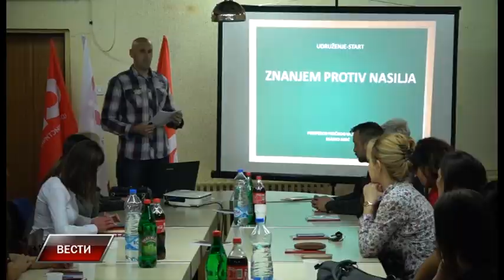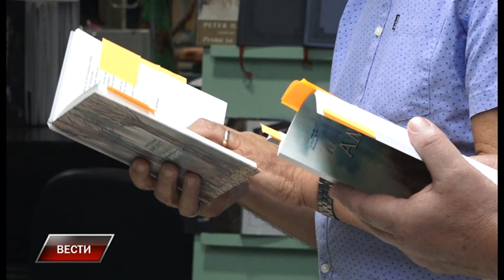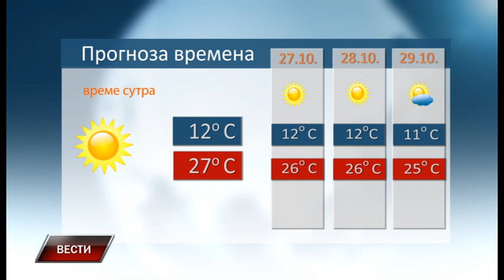Vesti 25 10 2019